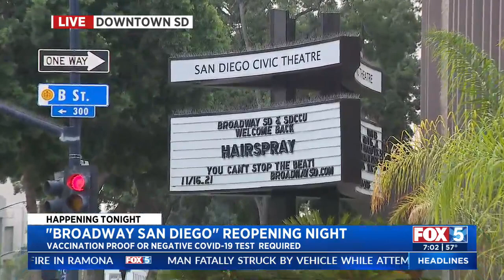Broadway San Diego Celebrates First Show Since Pandemic Pause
FOX 5's Jacqueline Sarkissian has a look at Broadway San Diego's reopening as shows return to the San Diego Civic Center.